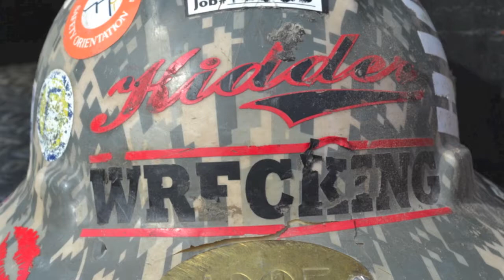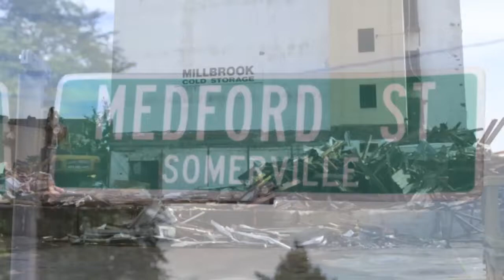Kidder Wrecking - Millbrook Cold Storage DEMO Photo Slideshow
Kidder Wrecking & Dismantling, Inc. Photo Slideshow of prep work and demolition day one at Millbrook Cold Storage, Somerville, MA.